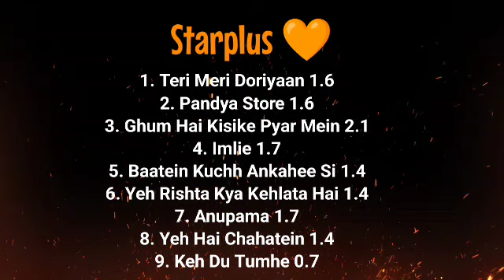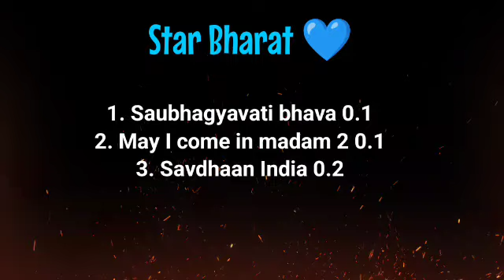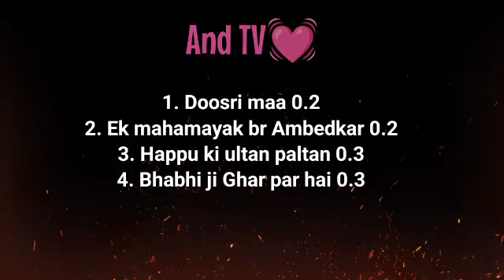All Shows TRP This Week | All Serial BARC TRP Week 46 | Starplus | Colors TV | Zee TV | Dangal TV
anupama serial trp
yeh rishta kya kehlata hai serial trp
imlie serial trp
kyunki saas maa bahu beti hoti hai serial
kumkum bhagya serial trp
kundali bhagya serial trp
barsatein serial trp
serial update
off air serial list
new serial update
upcoming serial update
man sundar serial trp
dangal tv all shows trp
starplus all shows trp
zee tv all shows trp